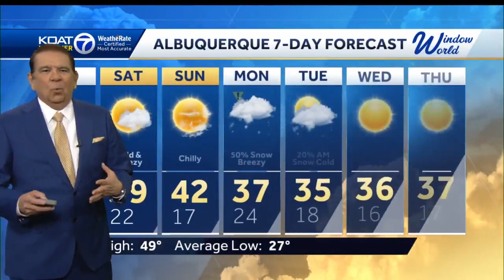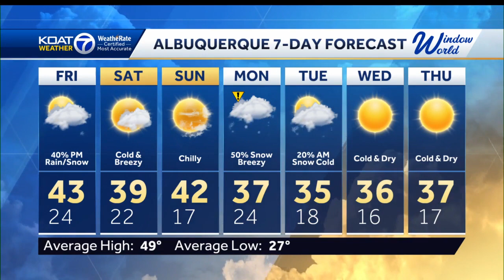Winter storms incoming with cold conditions